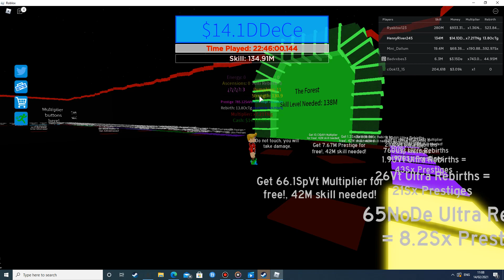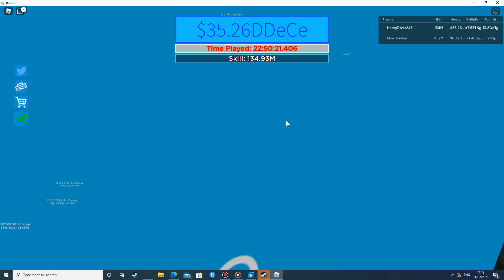Roblox Button Simulator 3 is back!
Because you all asked for Henry!